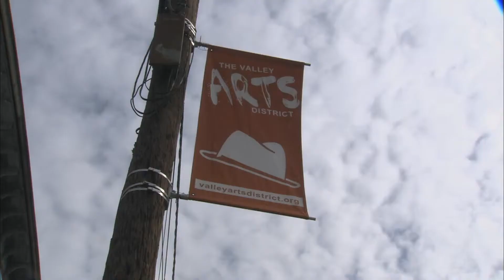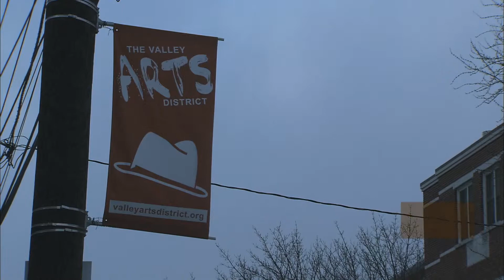Valley Arts District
State of the Arts gets a tour of the Valley Arts District, on the border between Orange and West Orange, New Jersey - a fifteen-square-block area dedicated to the arts. We visit Hat City Kitchen, Luna Stage, Ironworks Community Artspace, and more.  Visit StateoftheArtsNJ.com for more.